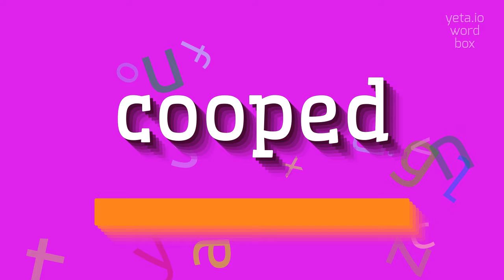How to say "cooped"! (High Quality Voices)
Watch in this video how to say and pronounce "cooped"!